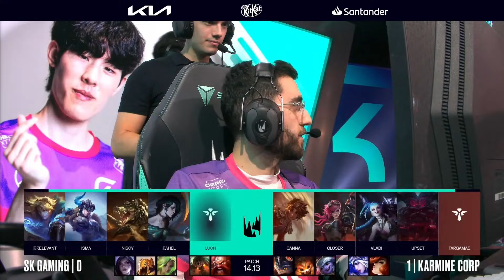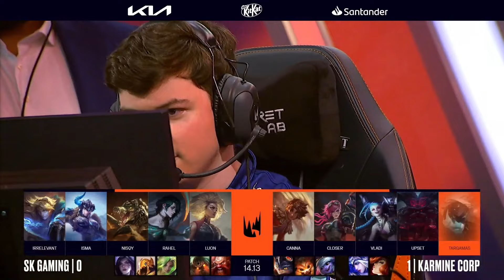PUEDE KCORP DAR LA SORPRESA Y ELIMINAR A NISQY? | SK vs KC Game 2 LEC PLAYOFFS 2024 ESPAÑOL LVP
SK GAMING vs KARMINE CORP RESUMEN GAME 2 LEC PLAYOFFS VERANO 2024 ESPAÑOL LVP